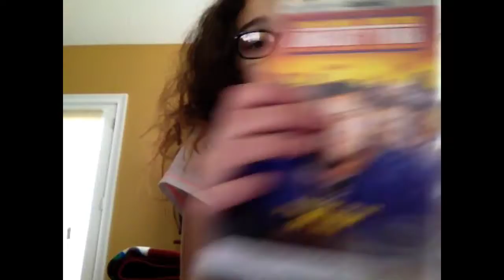My eBay store